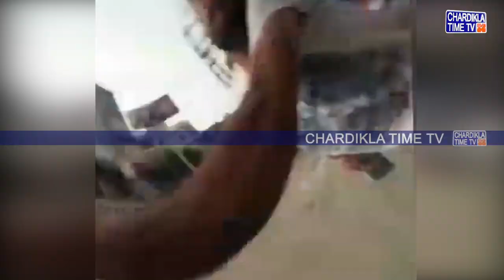Bathinda ’ਚ AAP ਆਗੂ ਦੀ Traffic Police ਨਾਲ ਝੜਪ , Video Viral